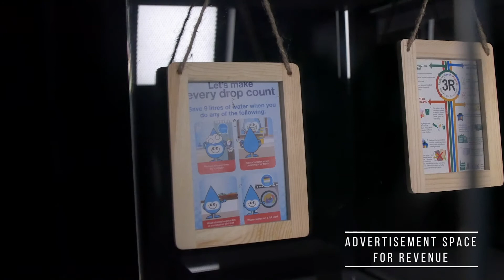3.007 Design Thinking and Innovation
Final Prototype - Smart bus stop
In the post pandemic world, hygiene will still be our upmost priority. To prevent the spread of virus when removing mask to smoke, we designed a smart bus stop with an integrated smoking cabin.

Done by Cohort 5 Team 2.